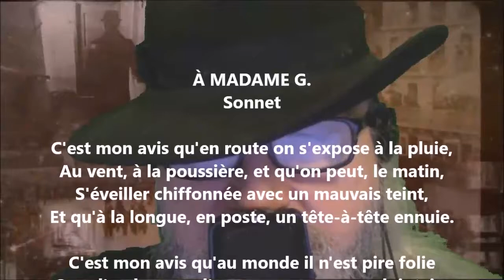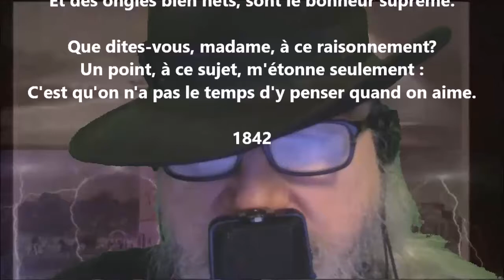À madame G. (Sonnet) - Alfred de Musset lu par Yvon Jean